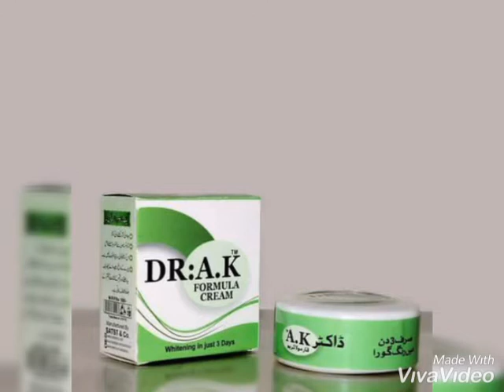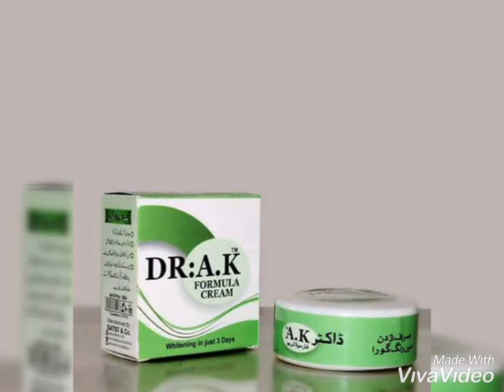Dr AK whitening cream turkish formulla pakistan main pehli martaba rang gora karnay ki cream skin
Dr Ak whitening cream turkish famulla result in 3 days
Advance famulla for whitening cream with vitamen 5 3d
Advance farmulla whitening cream 2019
Face wash men women north for men pondas fair and lovely loreal pears golden peral dove kojic acid withe balance facewash and withe balance whitening cream
Whitening cream faumulla  get result in 3 days